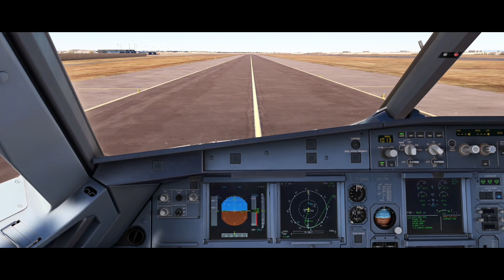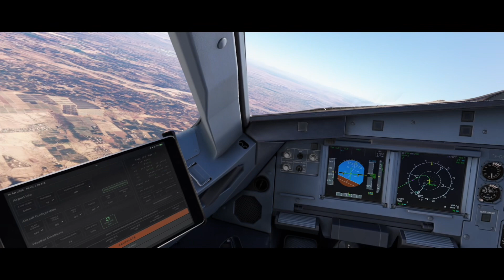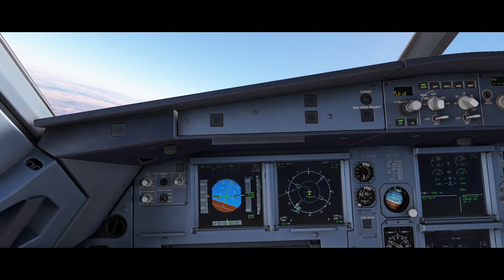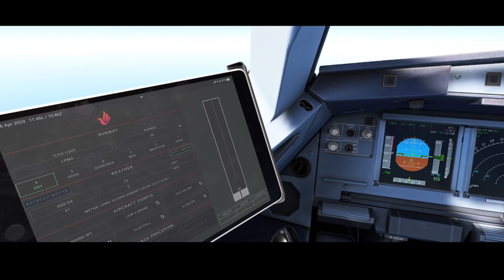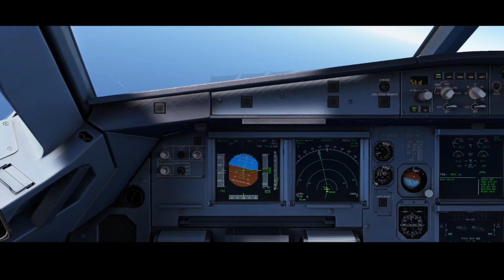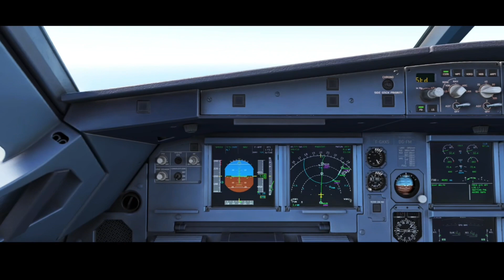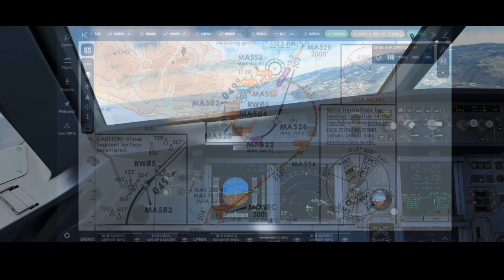GMMX 🇲🇦 LPMA | A320 CFM FENIX